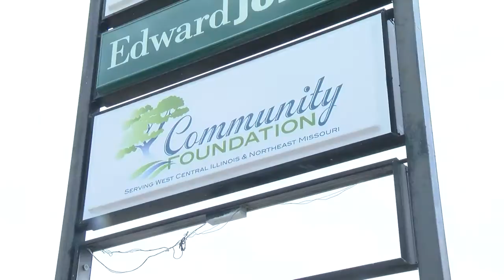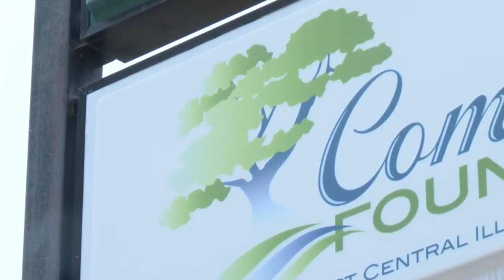Community Foundation helping out nonprofits affected by COVID-19